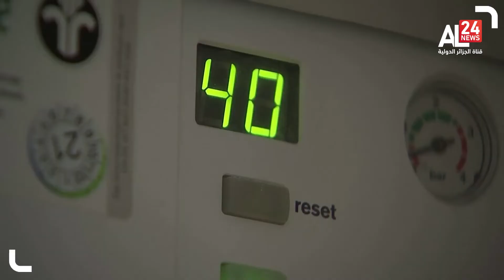روسيا تقطع الغاز عن 13 دولة في الاتحاد الأوروبي